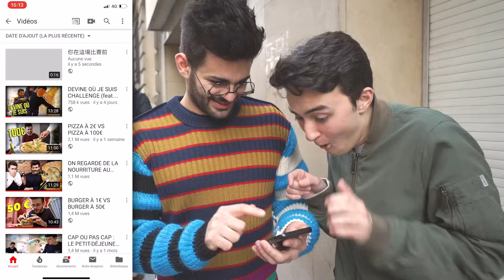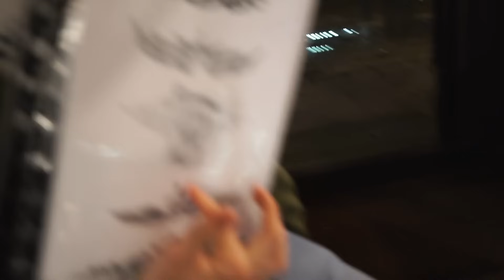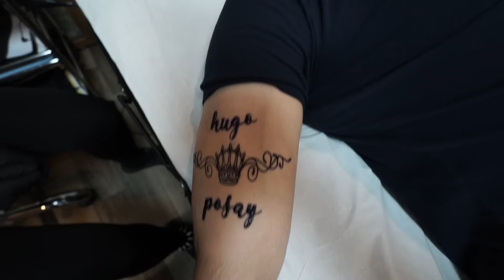Dire Oui À Tout Pendant 24H (Yes Man Challenge #2 feat FASTGOODCUISINE)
Dire oui à tout pendant 24h = "Yes Man challenge 2" avec FastGoodCuisine | Hugoposay

C’est le retour du Yes Man Challenge avec Charles de FastGoodCuisine, Yes Man 2 pour le Vendredi des Vrais ! Le principe est de dire oui à tout pendant 24h à ce que l'autre demande (pas tout non plus frérot). Pour ce Yes Man Challenge 2 sur ma chaîne, c’est au tour de Charles de dire oui pendant 24h à ce que je lui demande, le tournage était à mourir de rire. Bref, j’espère que cette vidéo vous plaira !